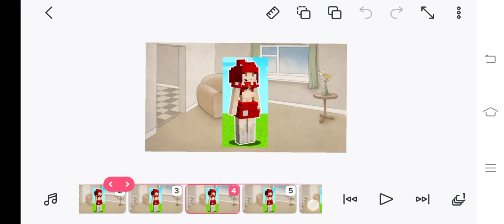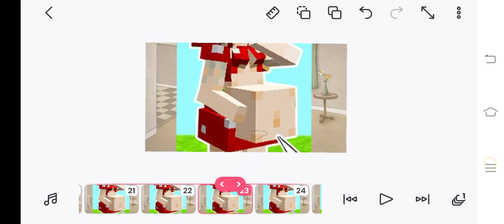minecraft and the grimoire of gaia ?! in matangirl belly HAMIL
@elprana with minecraft the grimoireofgaia and matango half girl in belly hamil pregnant with deviantart